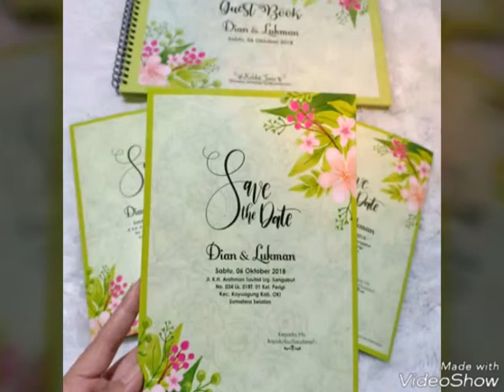19 Agustus 2018